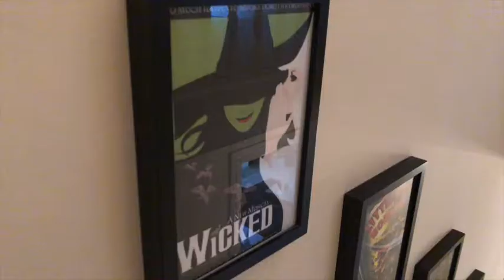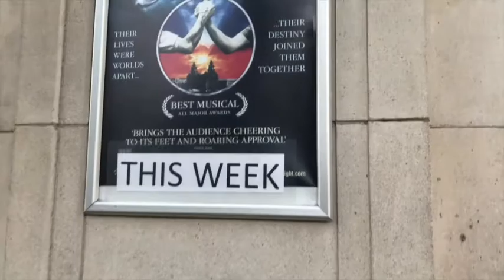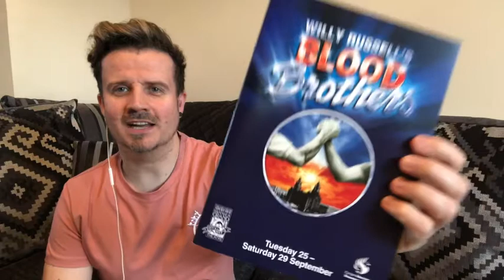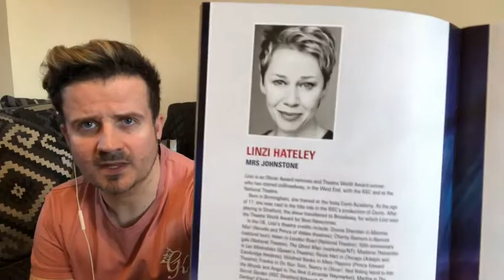Blood Brothers Musical Vlog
A year after seeing Blood Brothers for the very first time I went back again to revisit this long running musical. Watch my review to see if I still have the same feelings for this well loved, tragic story.

I would love to hear your thoughts and opinions on this musical as well as my review, so please leave any comments down below.